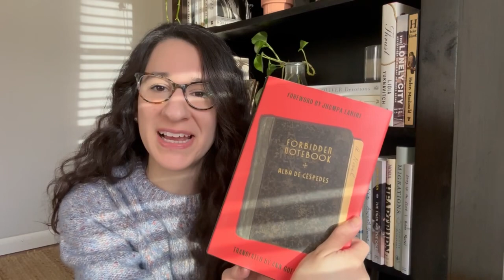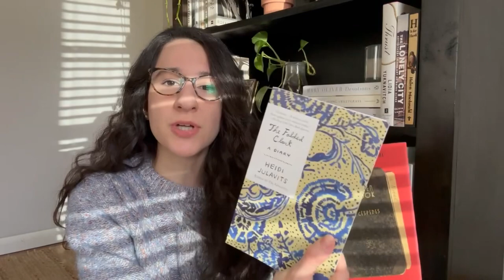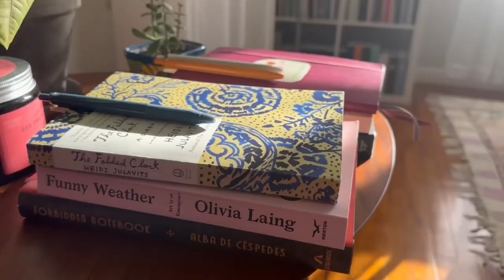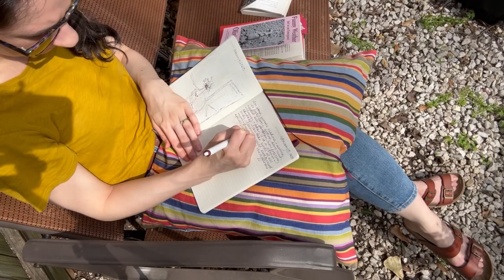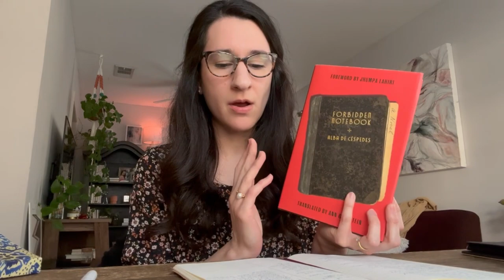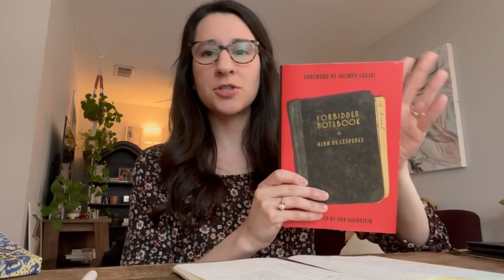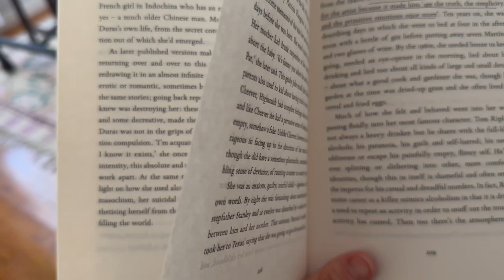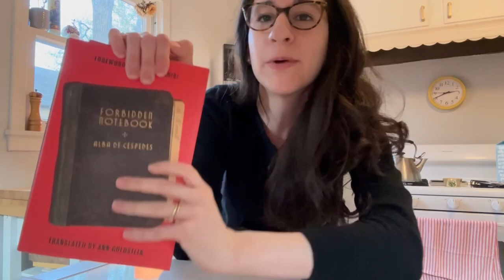Reading Vlog 6: Books about Diaries. The Forbidden Notebook & Folded Clock, Garden tour, journaling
Hello! Welcome to another Reading Vlog! Another slow week in my life. Spent some time reading and journaling outside in the garden. My garden is starting to pop off! Roses are blooming, leaves are sprouting, and we have hope that spring is near! This week I read books in the form of Diaries and Journals. One I loved and one was a DNF. Let me know if you have any other book recommendations with a Diary as the theme! Another video is coming with more book recommendations with this theme and a little chatty chat about journals and journaling!
Books
The Forbidden Notebook by Alba de Céspedes translated from the Italian by Ann Goldstein
The Folded Clock by Heidi Julavits